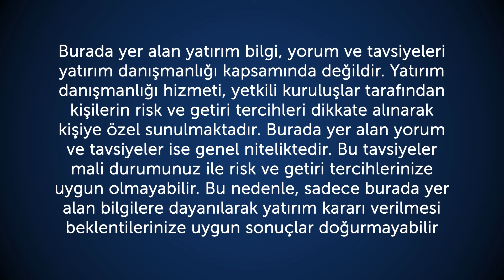12.08.2015 Piyasa Gündemi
İntegral Menkul Değerler Araştırma Uzmanı Emre Çayırlı sizin için piyasa gündemini aktarıyor.